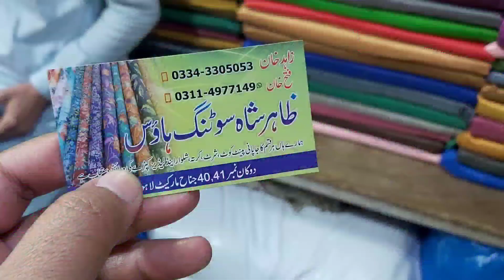Sequence - Chicken kari - Tissue - Palachi FABRIC Suits with Prices 2022 | 200 Above designs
Trendy - Sequence - Chicken kari - Tissue - Micro Velvet - Palachi FABRIC Suits with Prices 2022